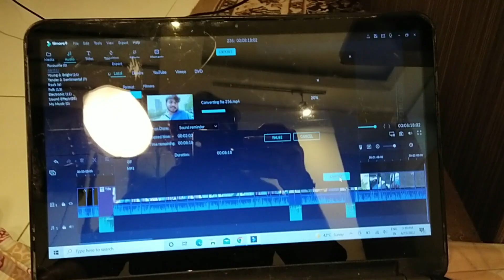Aaj To Kamal Ho Gaya 😂 Biwi Ke Hath Se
Hello guys

 Username: @raj_veer_vlogs